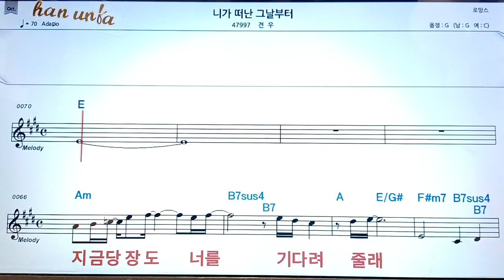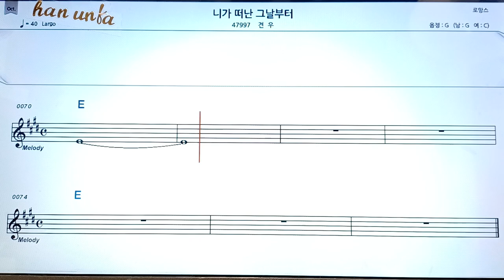니가 떠난 그 날부터/견우👍노래 반주, 코드 악보,가라오케💋Karaoke*Sheet Music*Chord*MR